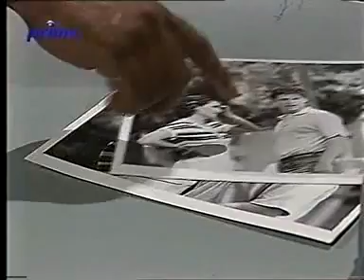Telenovela Manuela cz 04 VHS